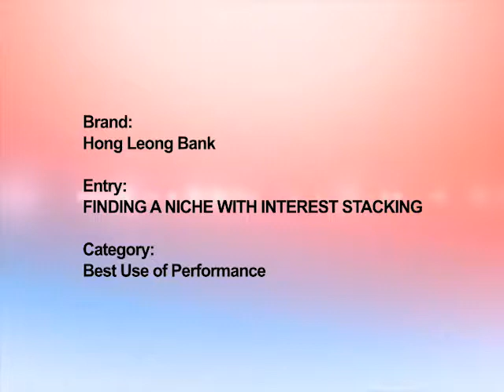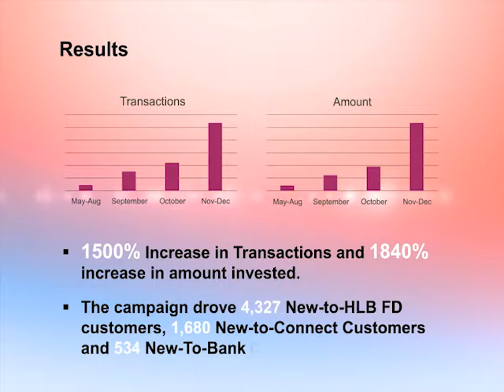Finding a niche within interest stacking, STARCOM MEDIAVEST GROUP (a division of VivaKi (M) Sdn Bhd)